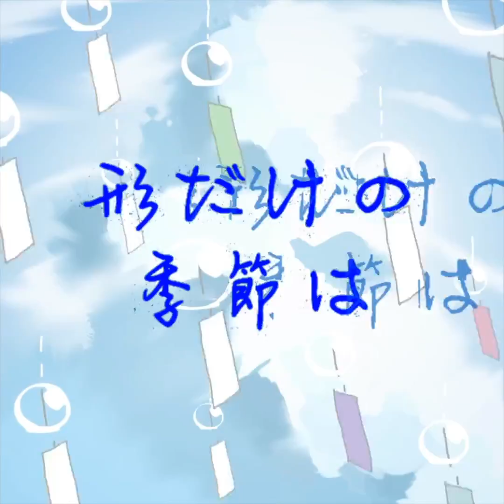【結月ゆかり】葦雀線より【形だけの季節を！】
君が見える、後ろ姿だけ。

【歌唱】結月ゆかり_螟冗ｵ

【四弦・作詞・みっくす】螟上?邨ゅｏ繧